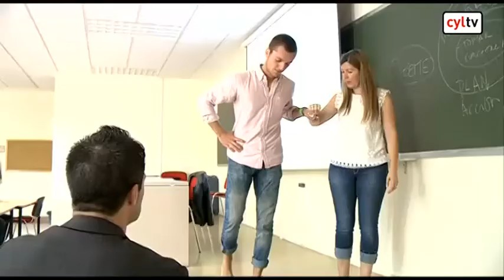La actitud, filosofía del coaching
La universidad de Valladolid organiza curos de coaching.
Ayudan a los alumnos a conseguir sus metas a través de técnicas basadas en la inteligencia emocional